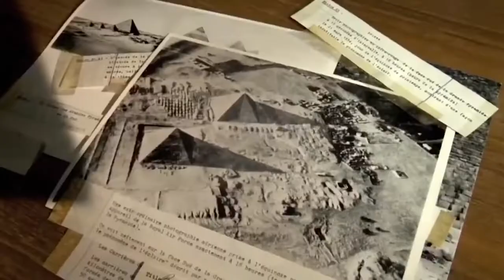EGIPTO IMPERIO DESCONOCIDO 2022 ( CREACION PROPIA ) - JJLM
Los faraones de la Dinastía IV alcanzaron el cénit del Imperio Antiguo, que comenzó con el faraón Seneferu, quien construyó tres pirámides: la pirámide ahora derruida de Meidum, la Pirámide acodada de Dahshur, y la Pirámide Roja, al norte de Dahshur. Utilizó una masa mayor de piedras que cualquier otro faraón.

Seneferu fue sucedido por su hijo, Keops, quien construyó la Gran Pirámide de Guiza. La tradición posterior egipcia lo describe como un tirano cruel, que impuso el trabajo forzado a sus súbditos para erigir su pirámide. Después de la muerte de Keops es posible que surgieran disputas sucesorias entre sus hijos Dyedefra y Kefrén. Este último construyó la segunda pirámide y posiblemente la Gran Esfinge de Guiza.

Los últimos reyes de la IV Dinastía fueron Micerino, quien construyó la tercera mayor pirámide de Guiza, Shepseskaf y Dyedefptah.